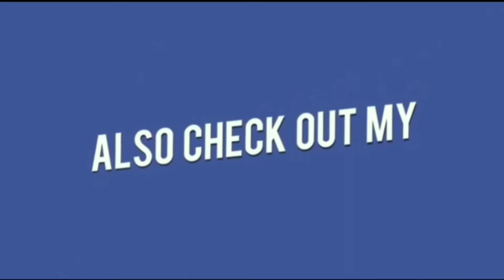News53 | Marhum Navjavan Muqthar Ka Namaz E Janaza, Allah Marhum Ko Janat Ul Firdous atta kare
Marhum Navjavan Muqthar Ka Namaz E Janaza..
Allah Marhum Muqthar Ko Janat Ul Firdous Atta Kare Ameen Ya Allah..

Police Ka Tite Bandabost Namaz E Janaza Ka Baad..